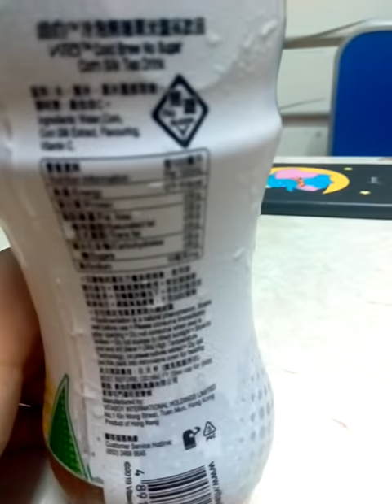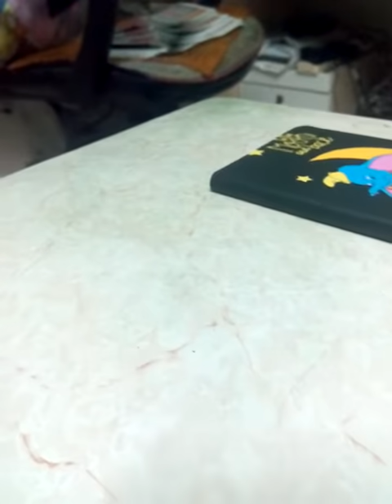「是日嘗新」期間限定版維他冷泡無糖粟米鬚茶試飲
不錯飲呢！